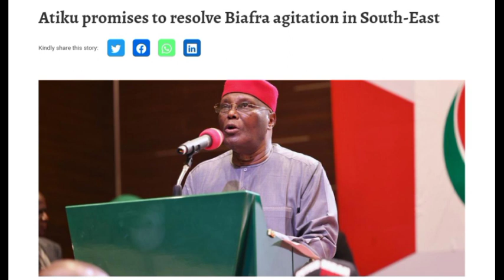What will happen to Biafra if I becomes president, Atiku Lament Sit at home